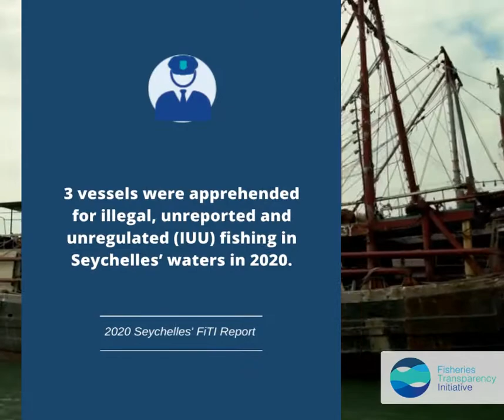KnowYourFisheries - Fisheries Law Enforcement in Seychelles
Our KnowYourFisheries series shares information about the fisheries sector worldwide. This video shares more about number of vessel apprehended for IUU fishing Seychelles. To know more about the sector in Seychelles read the 2020 FiTI report